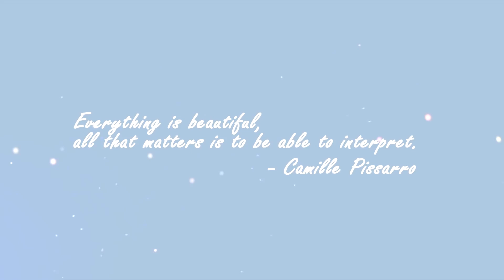Feel the beauty inside You | lofi hip hop | Chillhop, Jazzhop, Chillout [Study/Sleep/Game] 2020 com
☊   Guitar Spotify Playlist from Dreamy :●

👁Art by Sawasawa

Sawasawa

⭕Tracklist:
00:00 fcj - twisted lullabies
02:02 W a t e r B u c k e t - nighttime serenade - gazing away
04:53 city girl - Empyrean (life goes on)
08:14 Philip von Wartenberg  - Forgotten Autumn
10:11 W a t e r B u c k e t - nighttime serenade - someday
12:22 Yoann Garel - Paradiso
15:04 W a t e r B u c k e t - days without feel like months.
18:44 Harrlin-This Is A Lofi Joke
19:50 mo jo - dont
21:51 marlboro - That mistake is not u . . .
23:53 fcj - thank u
25:55 Yoann Gare - Fuite No1
⭕Support Artist:
fc

W a t e r B u c k e t

Philip von Wartenberg

Yoann Garel

Harrlin

M o J o

marlboro